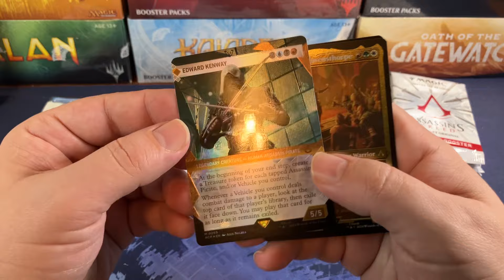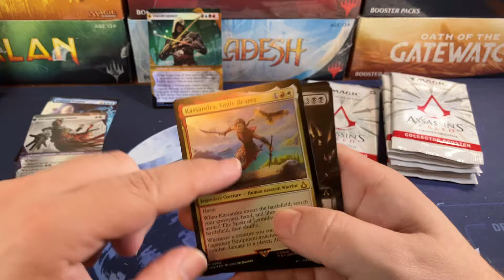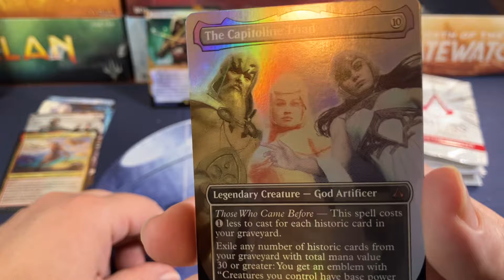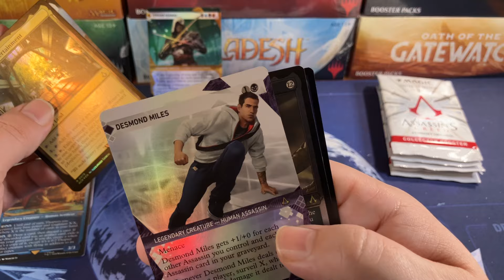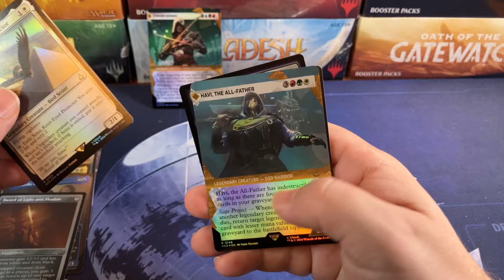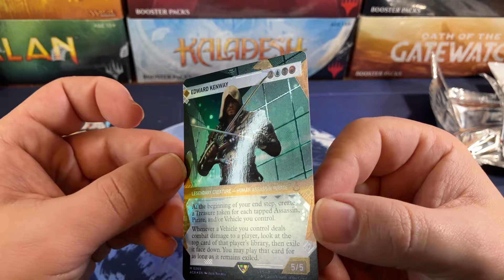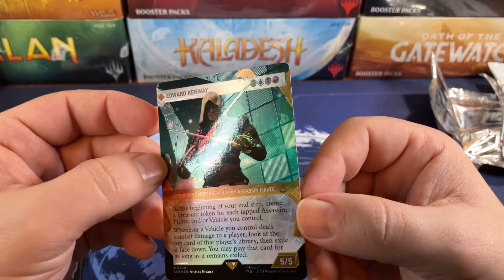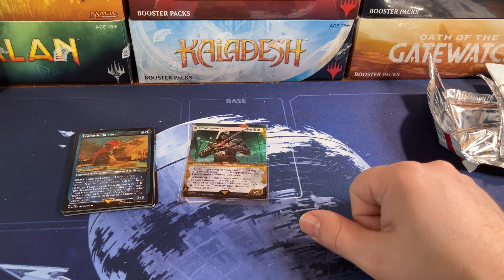The End Of Assassin’s Creed! Last Collectors Box Opening (For Now) Magic The Gathering MTG ACR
Opening a Magic the Gathering Assassins Creed collectors booster box. Let me know your opinions in the comments below.
Duskmourn Collectors Boxes
Duskmourn Commander Decks
Bloomburrow Collectors Box
Bloomburrow Commander Deck Set
Modern Horizons 3 Play Box
Modern Horizons 3 Commander Decks
Modern Horizons 3 Collectors Box
Outlaws Of Thunder Junction Collectors Box
Outlaws Of Thunder Junction Commander Decks
Assassins Creed Collectors Box
Star Wars Unlimited Booster Box
Star Wars Unlimited Starter

1.5% cash back CC I use for all my purchases! It makes all your MTG purchases 1.5% cheaper!

Address:
Oldschoolmtg
5325 N Wickham Road Unit #106